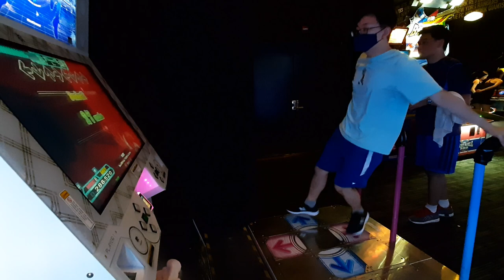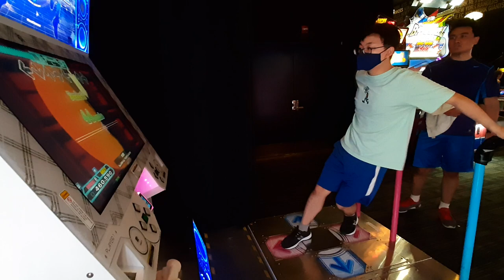[DDR] woo! good song matt3756 moment difficult 8 doubles w/gentu